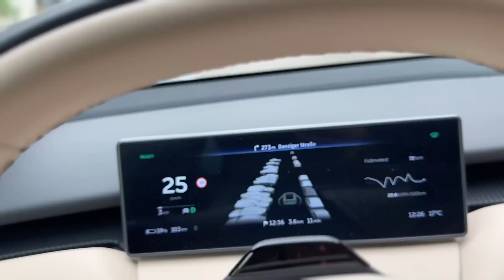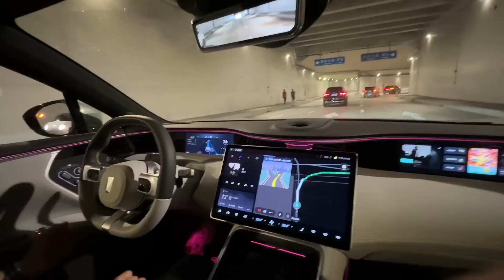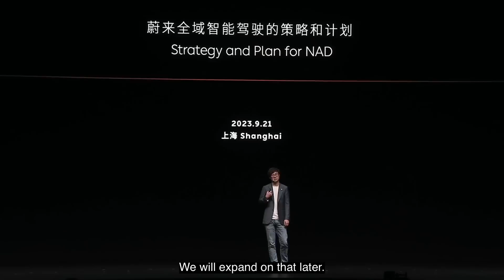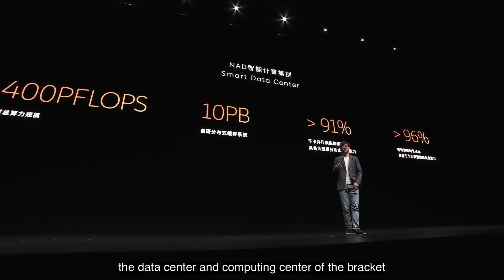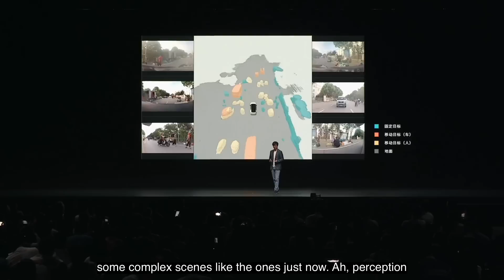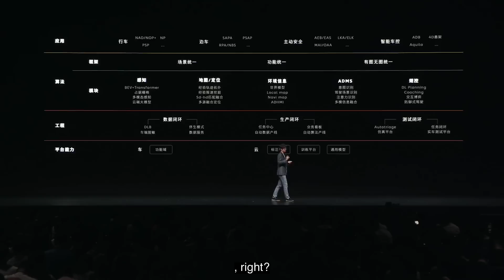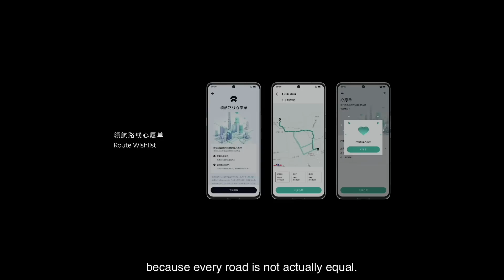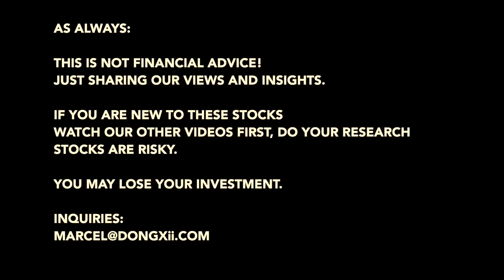🤓 NIO Stock AI Strategy will Soon Become Visible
Not many paid attention to what was presented at NIO Tech Day. In this video, I'll walk through what Ren Shaoqing presented when it comes to NIO's AI Capabilities, Autonomous Driving and General Artificial Intelligence.